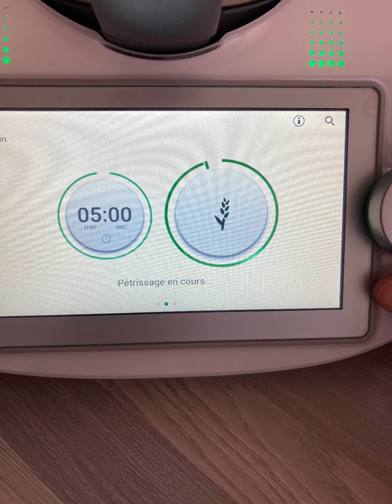Roulés au fromage et persil façon msemen un délice 😋